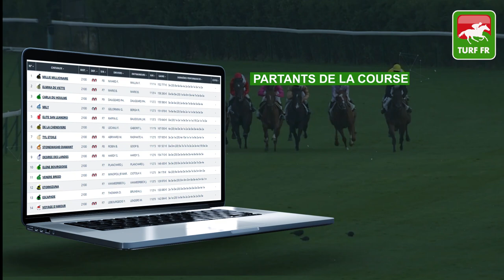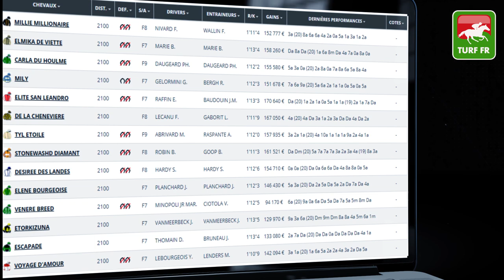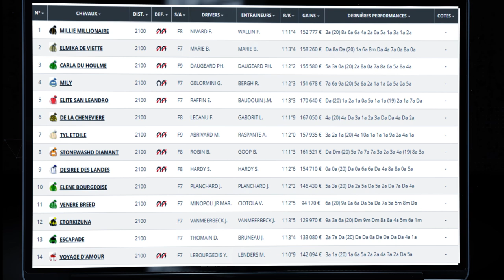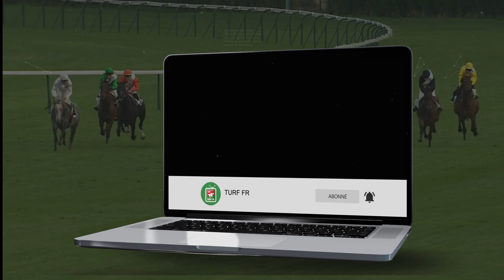Minute Quinté TURF FR : Pronostic Quinté du jour PMU - Lundi 15/02/21 - Paris Vincennes 🏇 #229639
🥇 Retrouvez le pronostic exclusif de notre expert Turf Lucius Simenon pour le R1C1 - PRIX DE SENLIS Lundi 15 Février 2021 à l'hippodrome de Paris Vincennes en France !